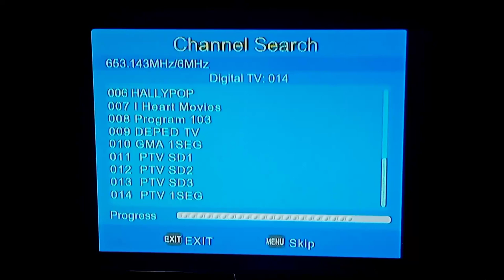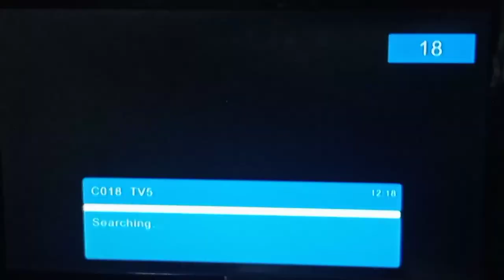GMA Affordabox Channel List (April 12,2022) Holy Week Edition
List of Digital TV Channels In Cordillera Administrative Region This April 2022 (Holy Week Edition)

Antenna Used : Indoor Antenna
Digital TV Box Used : GMA Affordabox

Date : April 12,2022 (Holy Tuesday)

Frequency List :
(545.143 MHZ) Channel 26
PIE
PIE Channel Oneseg

Frequency List :
(617.143 MHz) Channel 38
GMA
GTV
HEART OF ASIA
HALLYPOP
I Heart Movies
Program 103
DEPED TV
GMA 1SEG

Frequency List :
(641.143 MHZ) Channel 42
PTV SD1
PTV SD2
PTV SD3
PTV 1SEG

Frequency List :
(653.143 MHz) Channel 44
GNN North Luzon
Highland TV
TPN

Frequency List :
(695.143 MHz) Channel 51
TV5
One PH
One Sports